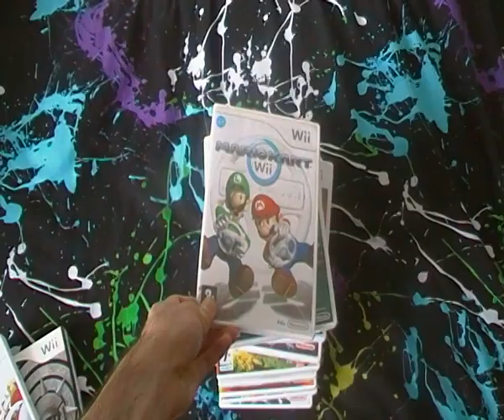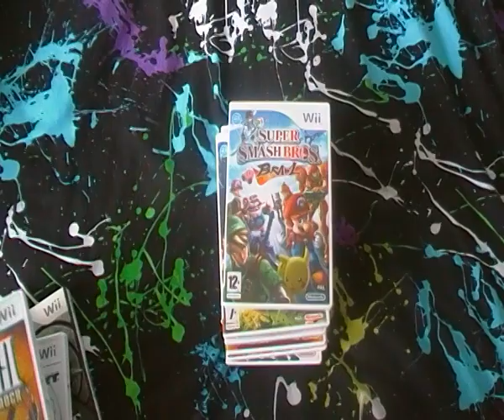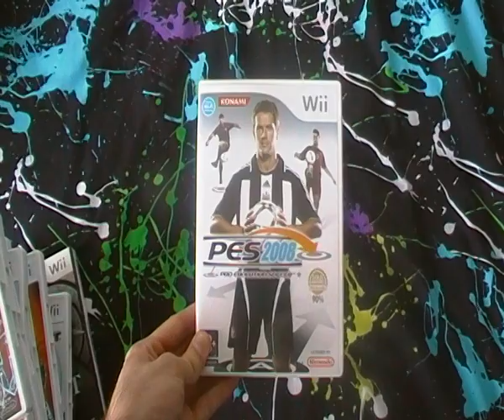My Nintendo Wii Games Collection